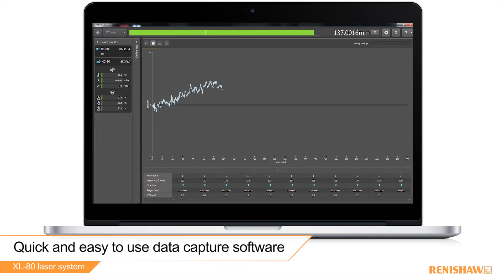XL-80 laser system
The Renishaw XL-80 laser interferometer offers the ultimate in high performance measurement and calibration for motion systems, including CMMs and machine tools.

Fast, accurate and extremely portable, it is no surprise the XL-80 system is the best selling calibration laser. Together with advanced software solutions and superior performance, the XL-80 can significantly improve your business performance.